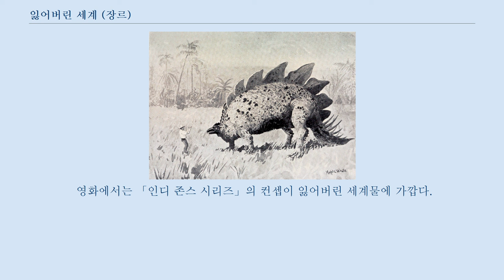잃어버린 세계 (장르)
잃어버린 세계(Lost World)는 판타지 또는 SF의 장르의 하나로, 시간적·장소적으로 격절된 새로운 세계를 발견하는 것을 플롯상의 요점으로 한다.
 뷔크트리아아침 후기의 기사도 이야기의 서브 장르로서 시작되어, 지금도 인기가 계속되고 있다.
 이 장르가 태어난 것은 이집트의 왕가의 계곡의 다수의 무덤, 반신화라고 생각되고 있던 트로이의 요새, 정글에 둘러싸인 마야의 피라미드, 아시리아 제국의 도시 등, 온 세상에서 없어진 문명의 매력적인 자취가 발견되고 있었던 시대이다.
 따라서, 뷔크트리아아침의 모험가가 고고학적 발견을 했다는 현실의 이야기가 대중의 상상력을 잡는 것에 성공했다.
 1871년으로부터 제1차 세계대전까지의 사이에, 여러가지 대륙을 무대로 한 잃어버린 세계물의 출판수는 극적으로 증가했다.
 비슷한 테마로서 엘도라도와 같은 「전설의 왕국」도 있다.
 「잃어버린 세계」(1912년)의 삽화 대인기가 된 헨리 라이더 하가이드의 「솔로몬 왕의 동굴」(1885년)이, 이 장르의 기원으로 여겨지는 일이 있다.
 하가이드의 소설이 기본적인 형태를 만들어, 후의 작품에 영향을 주었다.
 예를 들면, 라드야드 표링의 「왕이 되려고 한 남자」(1888년) , 아서 코난 도일의 「잃어버린 세계」(1912년) , 에드거 라이스 바로즈의 「시간에 잊혀진 나라」(1918년) , 에이브라함 메리트의 「문 풀」(1918년), 하워드 필립스 러브크래프트의 「광기의 산맥에서」(1936년) 등이 있다.
 그 이전의 작품, 예를 들면 사뮤엘 버틀러의 「일렉트로닉 폰-산맥을 넘어—」(1872년) 도 같은 플롯을 채용하고 있지만, 모험보다 조나단 스위프트 풍의 사회 풍자를 테마로 하고 있다.
 그 밖에 시몬 티소 드 파토의 「잭 맛세의 여행과 모험」(1710년), 로버트 포르특크의 「피터 위르킨즈의 생애와 모험」(1751년) 등이 있다.
 전자는 선사시대의 동식물을 그리고 있다.
 후자는 다니엘 데퍼와 스위프트에 영향을 받은 18세기의 공상적 항해를 그리고 있어 주인공 피터 위르킨즈가 험한 봉우리에서 둘러싸인 절해의 고도에서 날개를 가진 사람형의 종을 발견하는 이야기이다.
 에드거 앨런 포의 「난타켓트 섬 출신의 아서 고든 핌의 이야기 」(1838년)는 특히 종반으로 향해 잃어버린 세계적 요소가 진해지고 있다.
 「심조니아 어떤 발견 항해」(1923년)는 1818년에 존 크리브스 심스가 주창한 지구공동설이 소재가 되고 있어 이쪽이 잃어버린 세계물의 기원으로 여겨지기도 한다.
 제임스 힐튼의 「잃어버린 지평선」(1933년)은 잃어버린 세계물의 체재로 철학이나 사회에 대해 말하는 것을 주안으로 하고 있다.
 거기로부터 태어난 「지상낙원」이라는 말이, 낙원으로서 이상화된 잃어버린 세계를 의미하는 문화의 전달자가 되었다.
 미국의 작가 마이클 클라이톤은, 저서 「없어진 황금 도시」(1980년)로 이 장르를 부활시켰다.
 콩고의 두메 산골에 있는 없어진 정글 문명 진지의 고대 도시, 그리고 거기에 자는 솔로몬 왕의 재보를 찾는 이야기이다.
 1990년대가 되면 제임스 가니가 「다이노트피아」라고 불리는 지도에 없는 섬을 무대로 한 쥬브나일 소설 시리즈를 출판한다.
 그 섬에서는 인류와 공룡이 공존하고 있다.
 잃어버린 세계물은 소설 이외에도 존재한다.
 텔레비전 게임에서는 「툼레이더」와 그 속편이 유명하다.
 영화에서는 「인디 존스 시리즈」의 컨셉이 잃어버린 세계물에 가깝다.